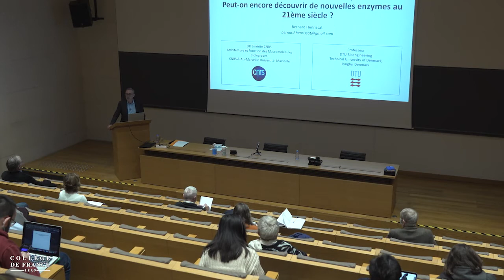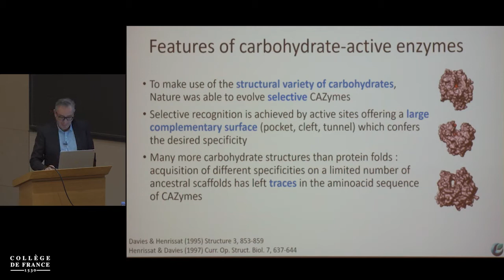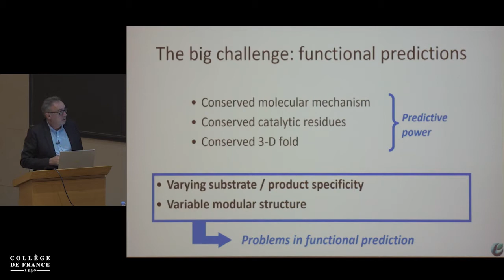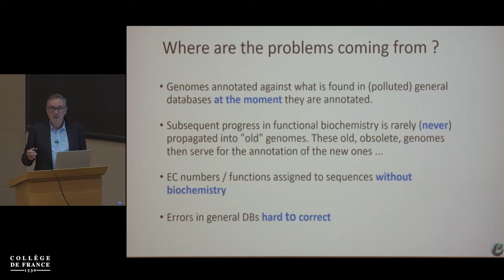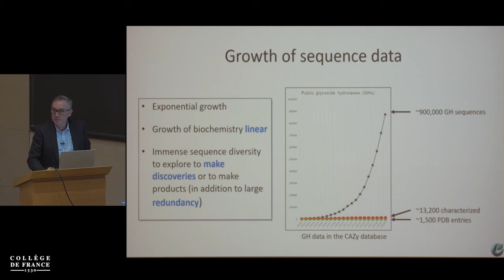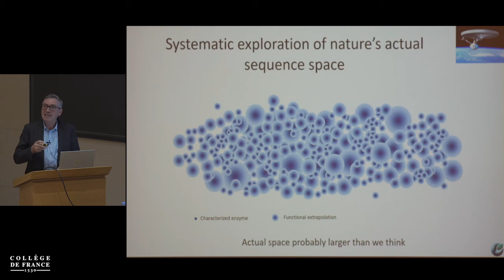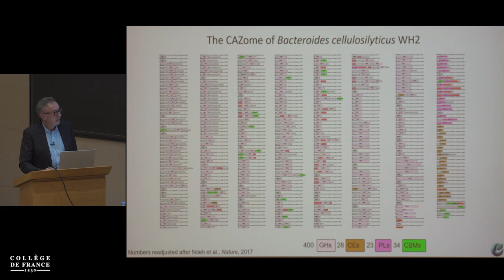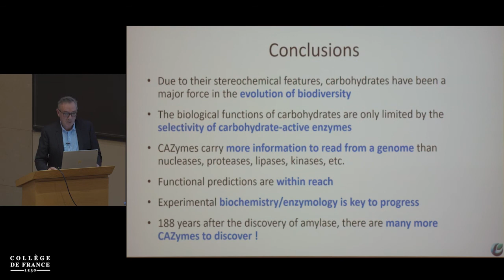Chimie biologique : tendances en enzymologie (II) (2) - Marc Fontecave (2021-2022)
Enseignement 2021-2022 : Chimie biologique : tendances en enzymologie (II)
Séminaire du mercredi 10 novembre 2021 : Déconstruction des sucres complexes : peut-on encore découvrir de nouvelles enzymes au 21ème siècle ?

Intervenant(s) : Bernard Henrissat, Directeur de recherches émérite CNRS, professeur, Denmark Technical University, Danemark